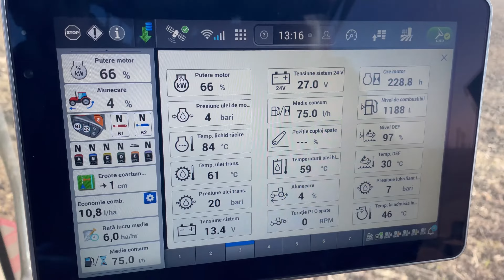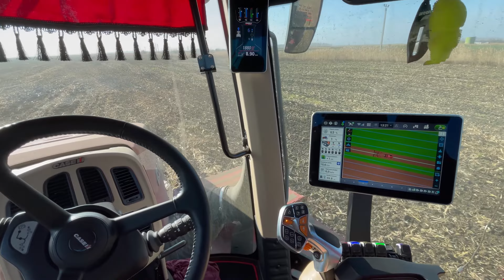Quadtrac & Tiger in porumb!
Case Quadtrac & Tiger 8MT in porumb!
Quadtrac & Tiger 8MT houses in corn!

Case Quadtrac 620
Horsch Tiger 8MT

Dacă ți-a plăcut acest videoclip nu uita să lasi un like, să te abonezi si sa distribui, ajuta mult canalul si ma incurajati sa postez mai multe videoclipuri. Eu va multumesc, vreme buna si recolte bogate!